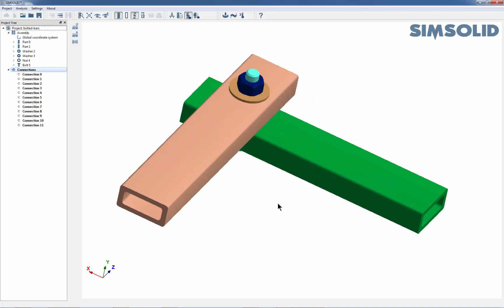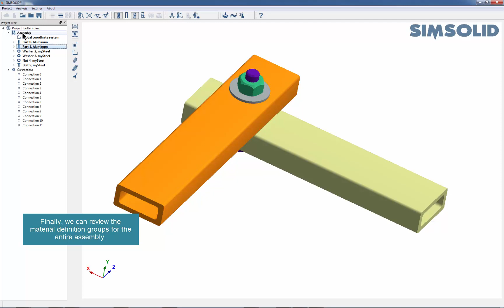SIMSOLID Fast Start Training - Materials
Learn how to create and apply materials in SIMSOLID